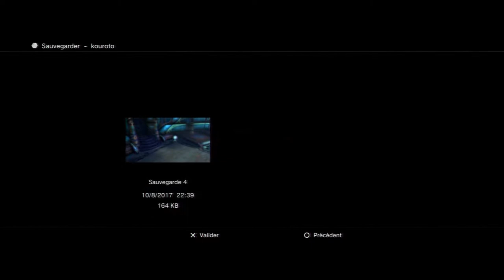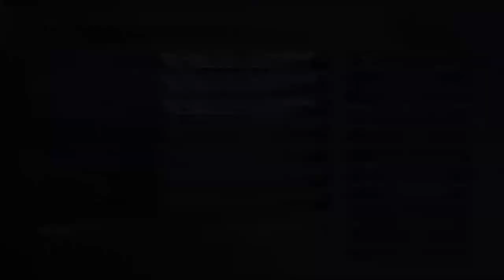Let's Play Final Fantasy X HD - épisode 18 : TEMPLE DE MACALANIA !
Dans cet épisode on va affronter Seymour et faire la salle de l'épreuve.